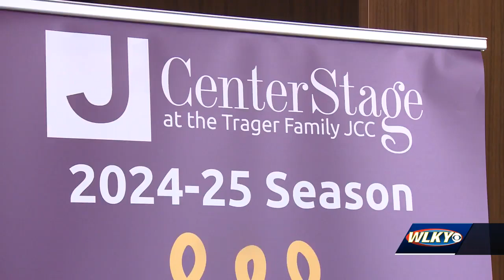'The Music Man' at the Trager Family JCC opens Thursday